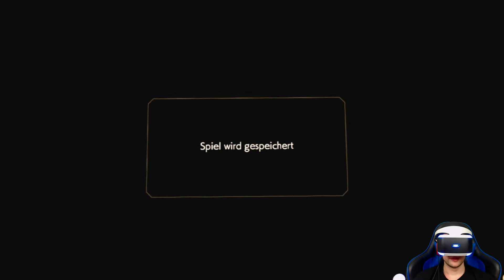Déraciné #10 ● Ein gefährlicher Ausflug ● Let's Play Deracine Deutsch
Wir werden zu einem Geist in einem abgelegenen Internat. Wir müssen unsere Existenz beweisen, beweisen das es uns wirklich gibt. Aber wie sollen wir das anstellen? Wir müssen eine Verbindung mit den Schülern herstellen und vielleicht sogar ihr Schicksal verändern. Als zeitreisende Geist erkunden wir die Schule, müssen Hinweise finden und Rätsel lösen um mit ihnen in Kontakt zu treten und ihr Leben damit zu verändern.